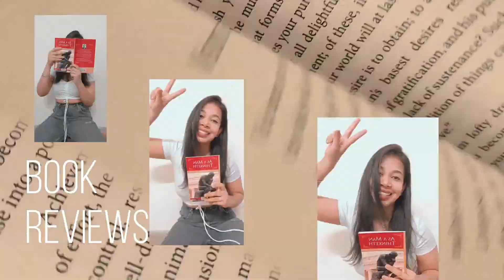Mother's day special//mom & daughter//Q&A with mom//geetika mishra//psychologygeet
HEYO BEAUTIFUL PEOPLE,
YOU CAN FIND ME ON:
HAVE AN AMAZING DAY HEAD.
MMMUUAAHHH !!!

EQUIPMENT USED-
PNONE-VIV0 20

COPYWRITES OF THIS VIDEO IS SOLELY OWENED AND CREATED ORIGINALLY BY geetika mishra. PLEASE REFRAIN FROM USING THE CLIP/PHOTOS/AUDIOS.